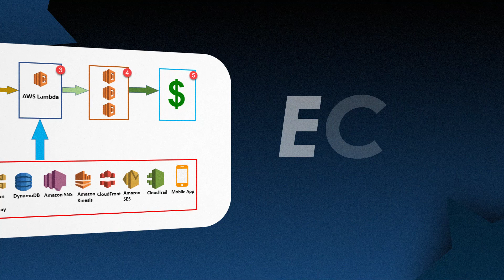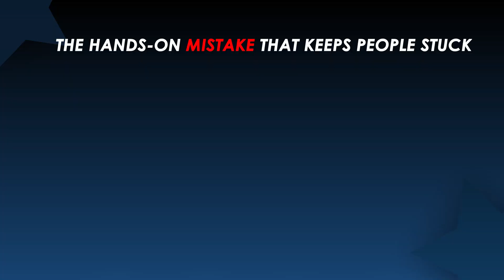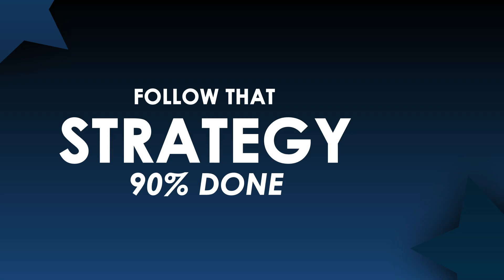How to Learn AWS Cloud Fast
When I switched to AWS I was thrown in the deep end on client projects and had to learn fast - here is how...